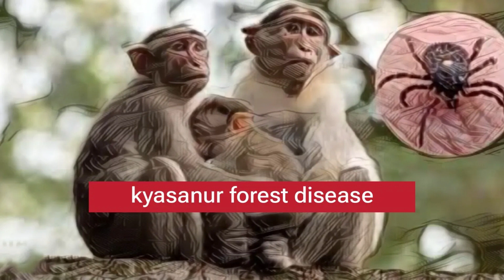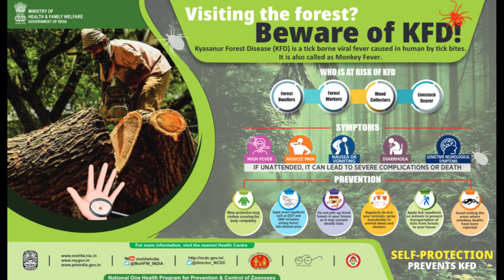Tamil facts - Kyasanur forest disease explained